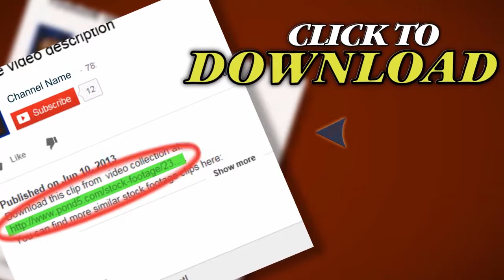Homeless Handicap Veteran And Wife. Stock Footage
Thank you for visiting our page Homeless Handicap Veteran And Wife. Stock Footage"